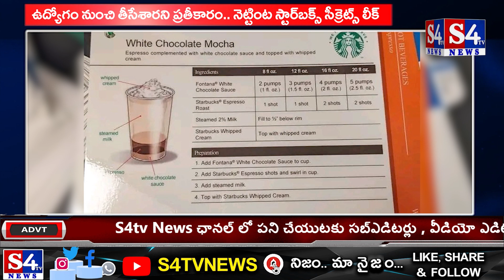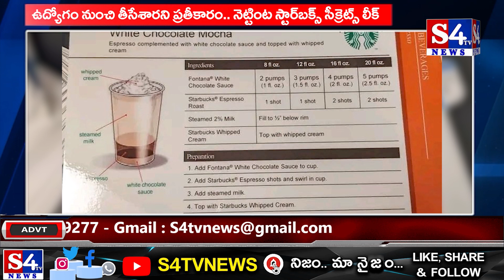ఉద్యోగం నుంచి తీసేశారని ప్రతీకారం నెట్టింట స్టార్‌బక్స్ సీక్రెట్స్ లీక్ || S4tv News